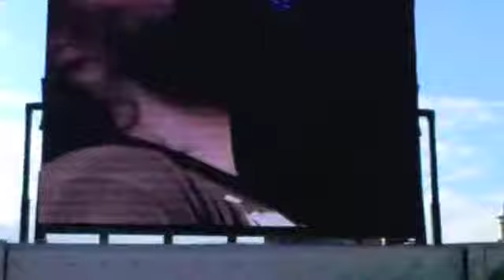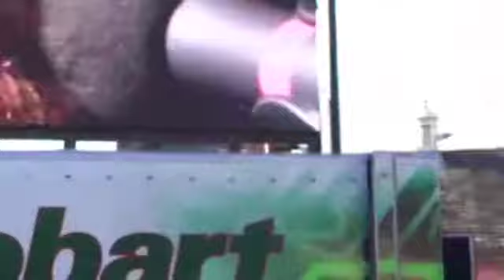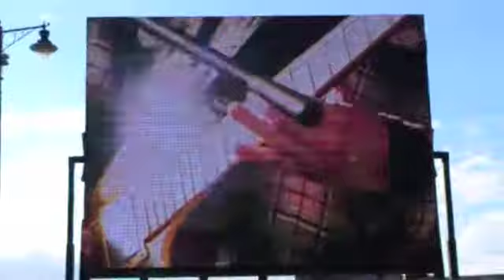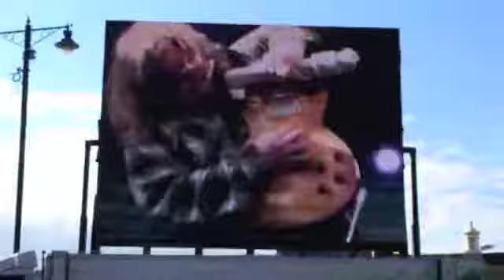13 Stars UK - The River - Live Carlisle Jubilee Show 2012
13 Stars are a Cumbrian band influenced by the likes of Lynyrd Skynyrd, RUSH, Led Zeppelin, Tom Petty, Neil Young, Black Stone Cherry, The Black Crowes, Blackberry Smoke, QUEEN, Free, Deep Purple (Coverdale Hughes), Joe Bonamassa, etc etc!!!

Formed in 2010 the lads have a huge back catalogue of original material.
'The River' from their third album 'Way Dju', is a Southern Funk Rock Cluster Fudge, with an epic Extension Cord ending!!

Labelled as 'The busiest band in Cumbria' 13 Stars average about 150 shows a year through out the UK.

13 STARS UK - THE RIVER